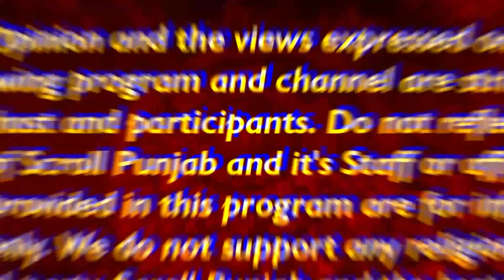ਮੌਸਮ ਨੇ ਬਦਲਿਆ ਮਿਜਾਜ਼, ਦਿਨ 'ਚ ਤਪਦੀ ਗਰਮੀ ਤੇ ਦੁਪਹਿਰ ਨੂੰ ਤੇਜ਼ ਹਵਾਵਾਂ ਦੇ ਨਾਲ ਮੀਂਹ, ਦੇਖੋ Chandigarh ਸ਼ਹਿਰ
ਮੌਸਮ ਨੇ ਬਦਲਿਆ ਮਿਜਾਜ਼, ਦਿਨ 'ਚ ਤਪਦੀ ਗਰਮੀ ਤੇ ਦੁਪਹਿਰ ਨੂੰ ਤੇਜ਼ ਹਵਾਵਾਂ ਦੇ ਨਾਲ ਮੀਂਹ, ਦੇਖੋ Chandigarh ਸ਼ਹਿਰ ਦੇ ਮੌਸਮ ਹਾਲ